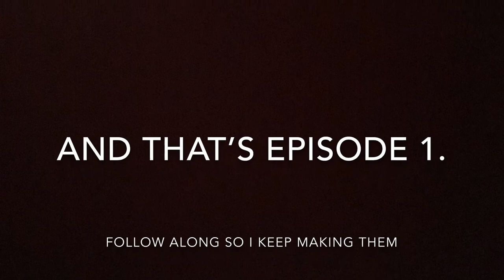The Great Western Loop Ep. 1: Across the Desert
The first segment of the 7,000 mile Great Western Loop. Here we traverse the Sonoran desert.